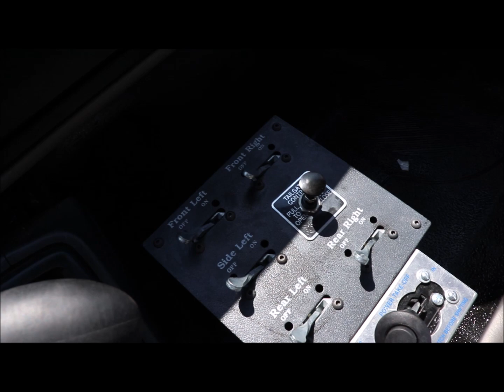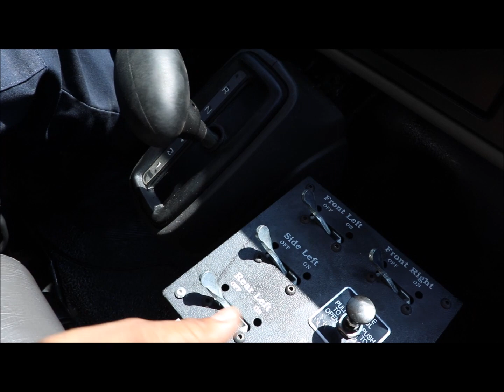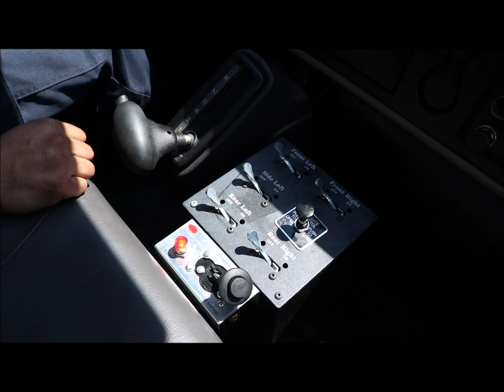Art's Trucks & Equipment - 4321484, 2015 International 4300 Water Truck